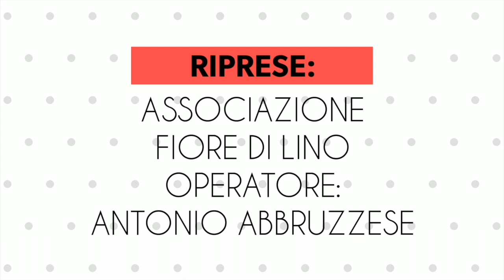Intervista a Salvatore e Armando Scalise - Scalise Sport Group - Villaggio Palumbo